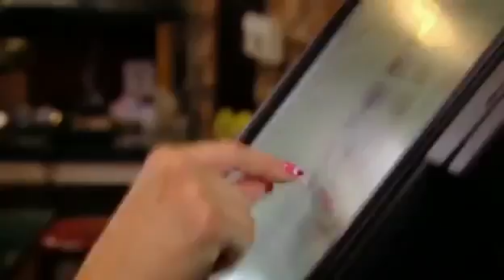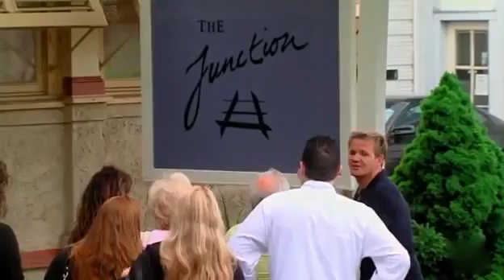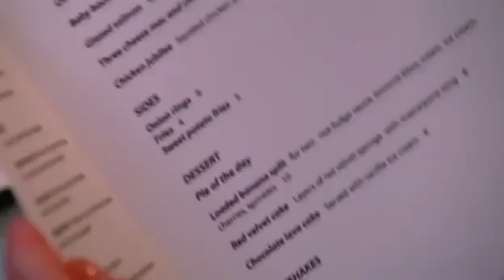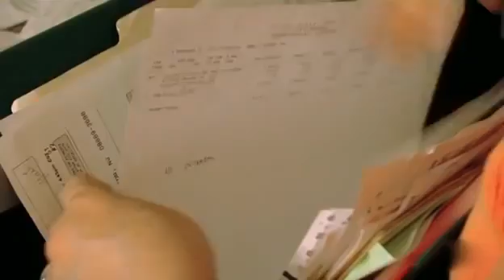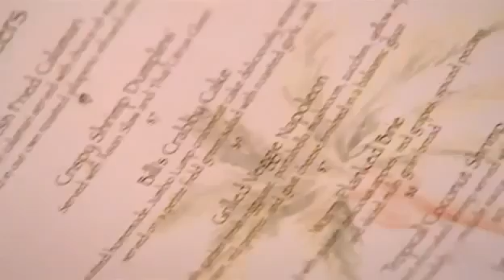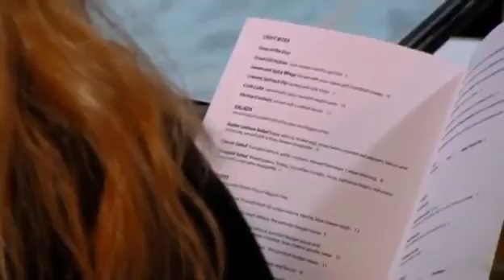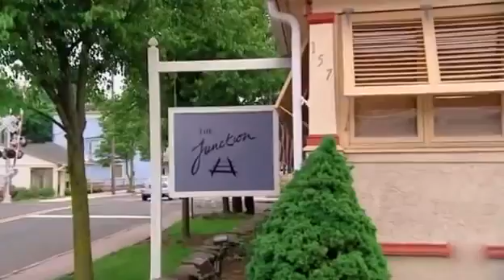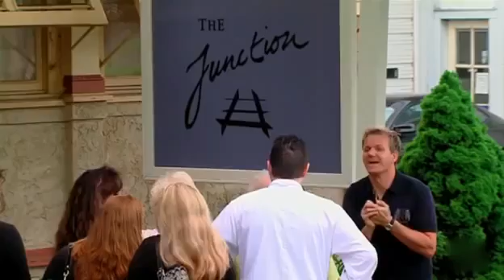Kitchen Nightmares Season 3 Episode 2 (US)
Gordon Ramsay at The Flamangos (Fox Network Owns This Video)